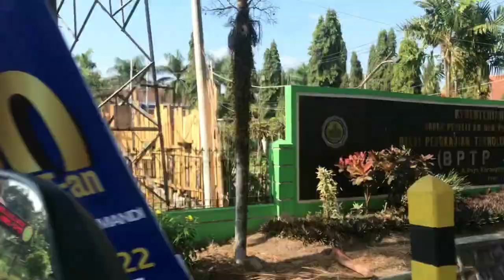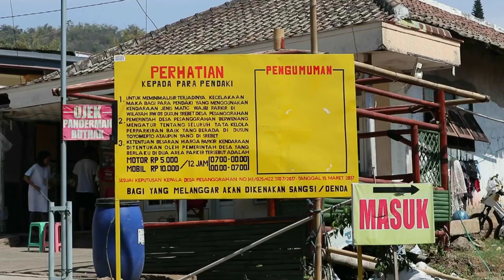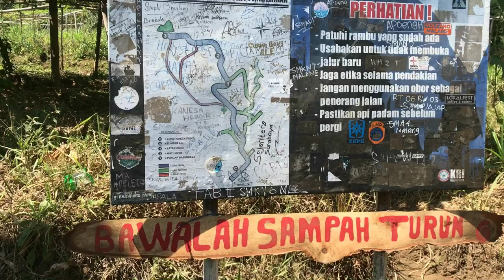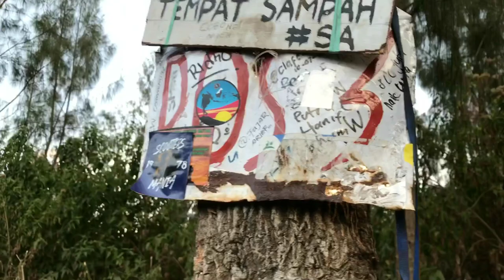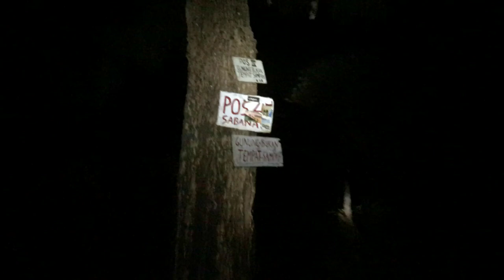GUNUNG BUTAK VIA PANDERMAN - Perjalanan penuh debu di musim kemarau panjang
Semoga membantu wawasan kalian jika ingin ke gunung Buthak via panderman